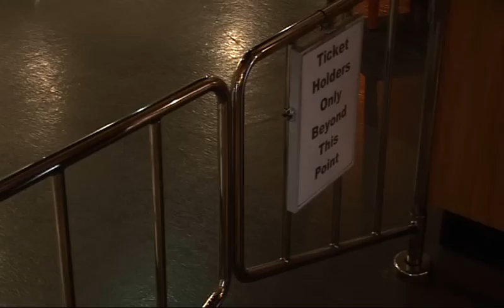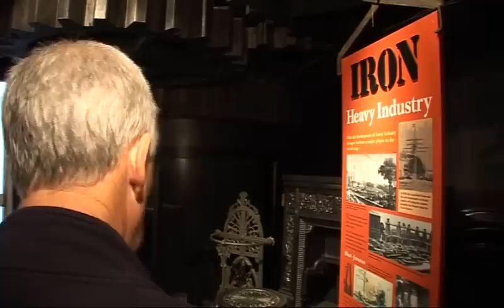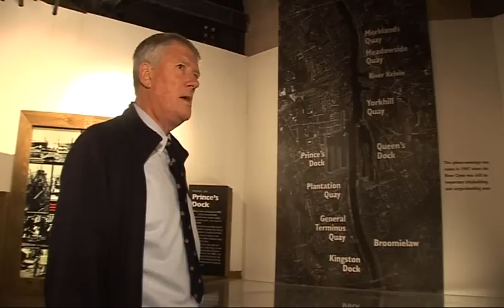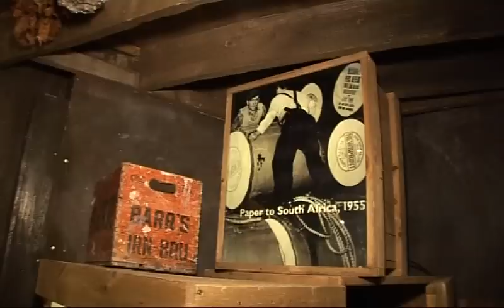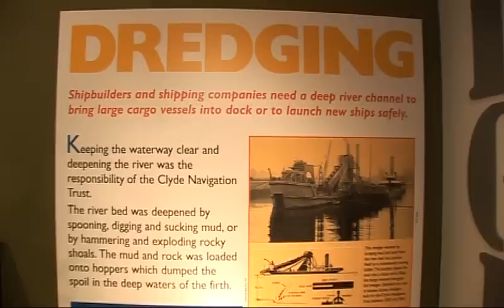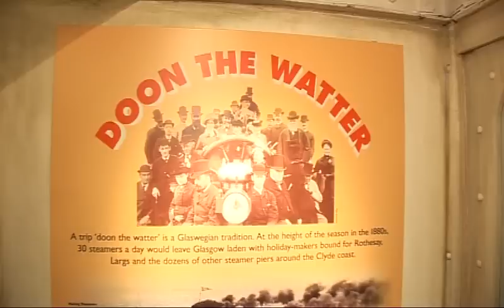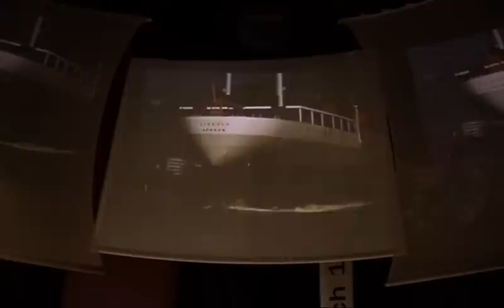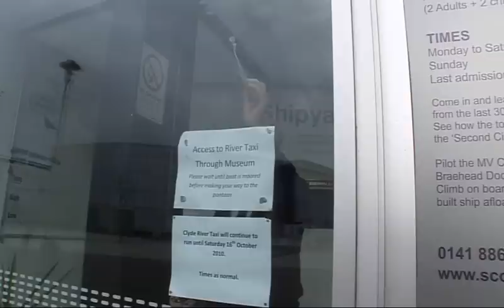Clydebuilt Maritime Museum, a guided tour.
Allan Muir hosts a last tour around Clydebuilt Maritime museum.

Also see the Facebook group "Save Clydebuilt" for more information.

DVD copies available.